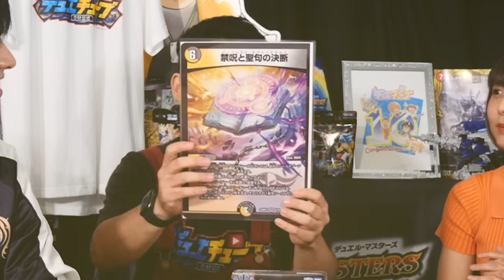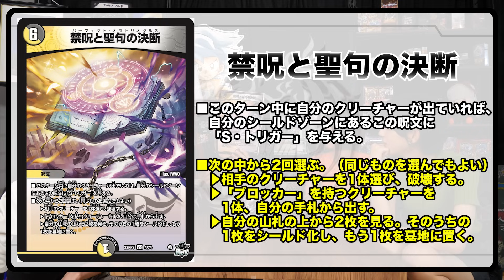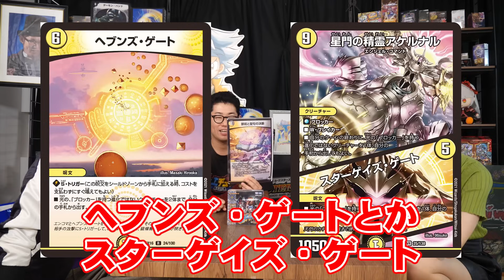【新カード】新パーフェクト呪文《禁呪と聖句の決断》が登場！強力効果を徹底解説！！【魔覇革命】【デュエマ】